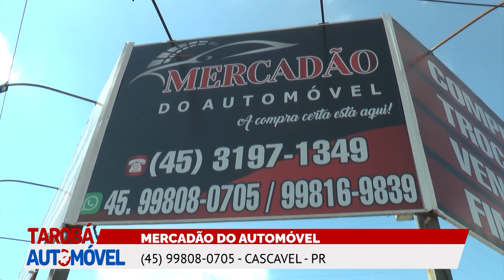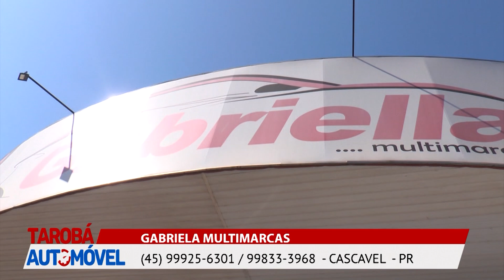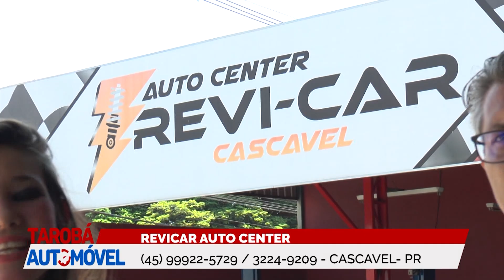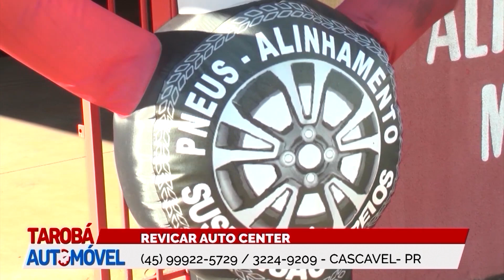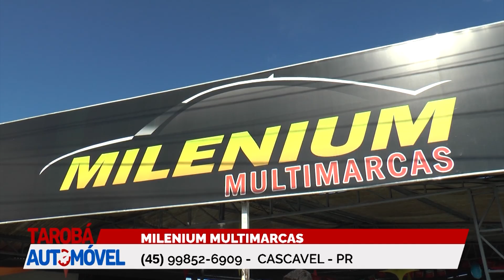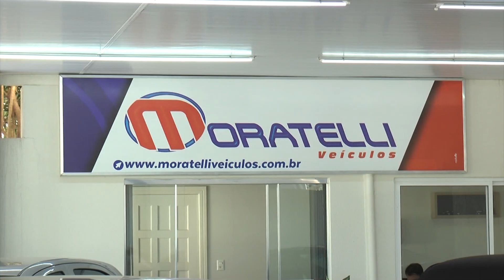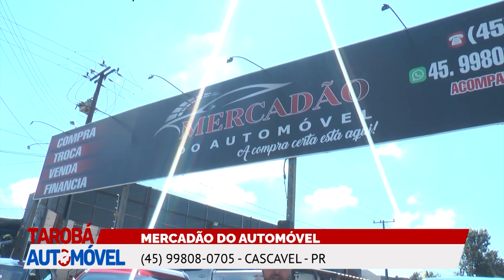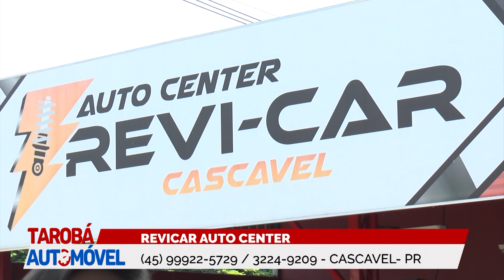TAROBÁ AUTOMÓVEL 03 12 2023